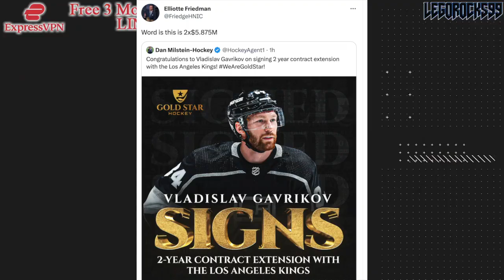KINGS MAKE A GREAT MOVE: WIN-WIN SIGNING (Vladislav Gavrikov Contract Extension)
The LA Kings have re-signed defenceman Vladislav Gavrikov to a two-year contract extension.

The 2022 NHL Draft 1st Round went as follows:

1st) Montreal Canadiens, Juraj Slafkovsky
2nd) New Jersey Devils, Simon Nemec
3rd) Arizona Coyotes, Logan Cooley
4th) Seattle Kraken, Shane Wright
5th) Philadelphia Flyers, Cutter Gauthier
6th) Columbus Blue Jackets (from Chicago Blackhawks), David Jiricek
7th) Chicago Blackhawks (from Ottawa Senators), Kevin Korchinski
8th) Detroit Red Wings, Marco Kasper
9th) Buffalo Sabres, Matthew Savoie
10th) Anaheim Ducks, Pavel Mintyukov
11th) Arizona Coyotes (from San Jose Sharks), Conor Geekie
12th) Columbus Blue Jackets, Denton Mateychuk
13th) Chicago Blackhawks (from New York Islanders), Frank Nazar
14th) Winnipeg Jets, Rutger McGroarty
15th) Vancouver Canucks, Jonathan Lekkerimaki
16th) Buffalo Sabres (Vegas Golden Knights), Noah Ostlund
17th) Nashville Predators, Joakim Kemell
18th) Dallas Stars, Lian Bichsel
19th) Minnesota Wild (from LA Kings), Liam Ohgren
20th) Washington Capitals, Ivan Miroshnichenko
21st) Pittsburgh Penguins, Owen Pickering
22nd) Anaheim Ducks (from Boston Bruins), Nathan Gaucher
23rd) St. Louis Blues, Jimmy Snuggerud
24th) Minnesota Wild, Danila Yurov
25th) Chicago Blackhawks (from Toronto Maple Leafs), Sam Rinzel
26th) Montreal Canadiens (from Calgary Flames), Filip Mesar
27th) San Jose Sharks (from Carolina Hurricanes via Arizona Coyotes and Montreal Canadiens), Filip Bystedt
28th) Buffalo Sabres (from Florida Panthers), Jiri Kulich
29th) Arizona Coyotes (from Edmonton Oilers), Maveric Lamoureux
30th) Winnipeg Jets (from New York Rangers), Brad Lambert
31st) Tampa Bay Lightning, Isaac Howard
32nd) Edmonton Oilers (from Colorado Avalanche via Arizona Coyotes), Reid Schaefer

Vladislav Gavrikov was one of the top NHL prospects at the 2015 NHL Entry Draft.

1st - Edmonton Oilers, Connor McDavid
2nd - Buffalo Sabres, Jack Eichel
3rd - Arizona Coyotes, Dylan Strome
4th - Toronto Maple Leafs, Mitch Marner
5th - Carolina Hurricanes, Noah Hanifin
6th - New Jersey Devils, Pavel Zacha
7th - Philadelphia Flyers, Ivan Provorov
8th - Columbus Blue Jackets, Zach Werenski
9th - San Jose Sharks, Timo Meier
10th - Colorado Avalanche, Mikko Rantanen
11th - Florida Panthers, Lawson Crouse
12th - Dallas Stars, Denis Gurianov
13th - Boston Bruins (from Los Angeles Kings), Jakub Zboril
14th - Boston Bruins, Jake DeBrusk
15th - Boston Bruins (from Calgary Flames), Zachary Senyshyn
16th - New York Islanders (from Pittsburgh Penguins via Edmonton Oilers), Mathew Barzal
17th - Winnipeg Jets, Kyle Connor
18th - Ottawa Senators, Thomas Chabot
19th - Detroit Red Wings, Evgeny Svechnikov
20th - Minnesota Wild, Joel Eriksson Ek
21st - Ottawa Senators (from New York Islanders via Buffalo Sabres), Colin White
22nd - Washington Capitals, Ilya Samsonov
23rd - Vancouver Canucks, Brock Boeser
24th - Philadelphia Flyers (from Nashville Predators via Toronto Maple Leafs), Travis Konecny
25th - Winnipeg Jets (from St. Louis Blues via Buffalo Sabres), Jack Roslovic
26th - Montreal Canadiens, Noah Juulsen
27th - Anaheim Ducks, Jacob Larsson
28th - New York Islanders (from New York Rangers via Tampa Bay Lightning), Anthony Beauvillier
29th - Columbus Blue Jackets (from Tampa Bay Lightning via Philadelphia Flyers and Toronto Maple Leafs), Gabriel Carlsson
30th - Arizona Coyotes (from Chicago Blackhawks), Nick Merkley